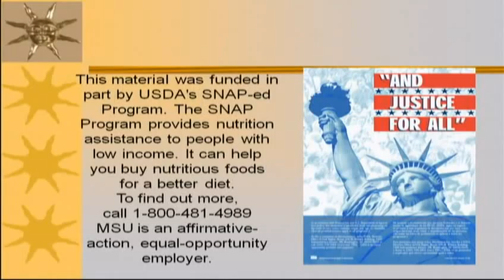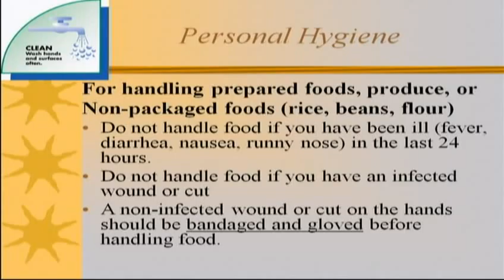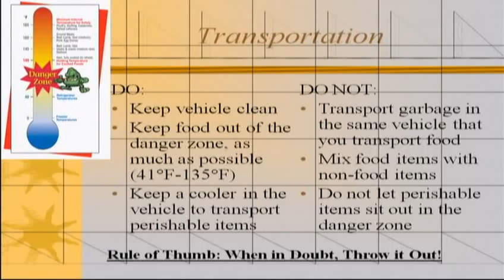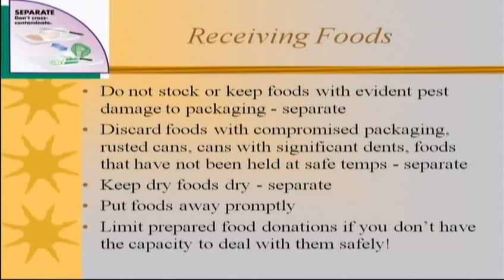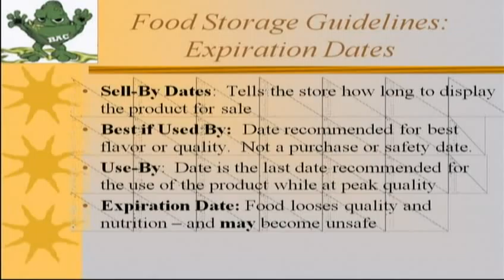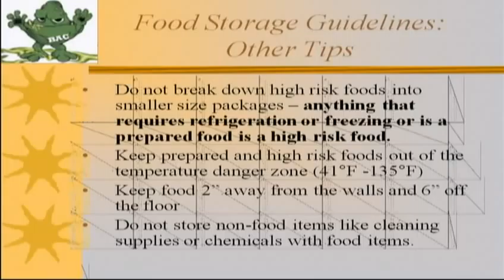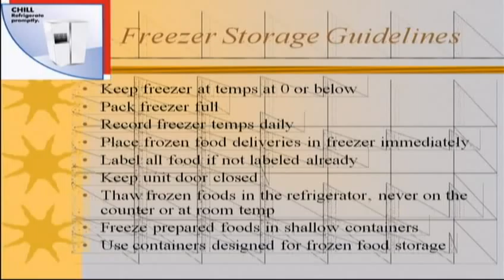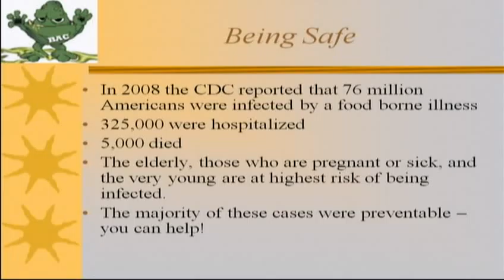Lunch & Learn: Food Pantry Safety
Dietician Monica Smith of the MSU Extension in Kent County presents "Feeding the Masses: Food Safety for Food Pantries and at Group Gatherings" as part of the Lunch & Learn Series.